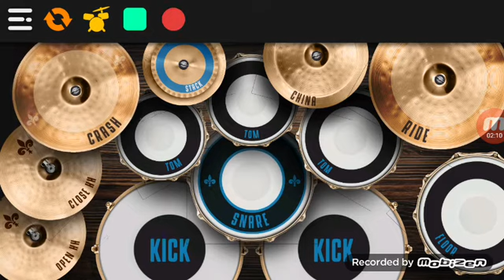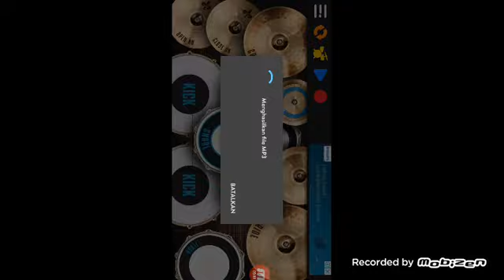Los dol real drum